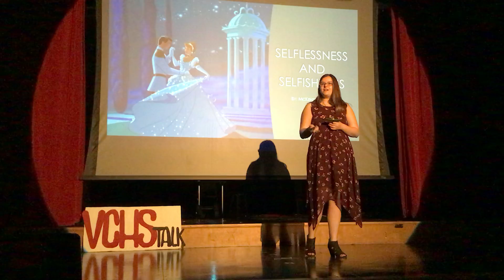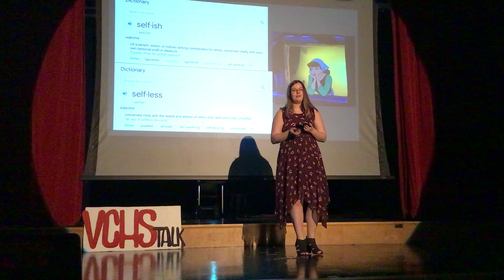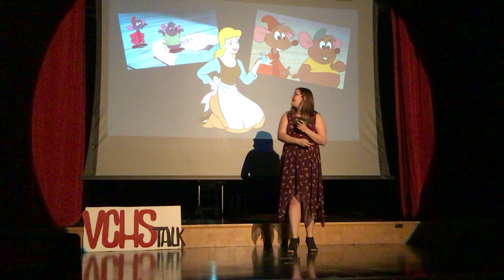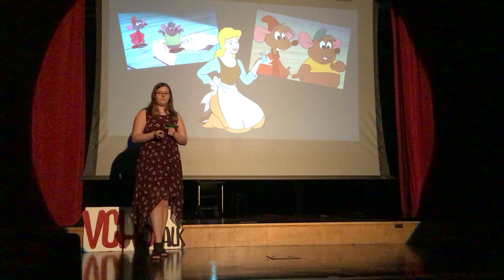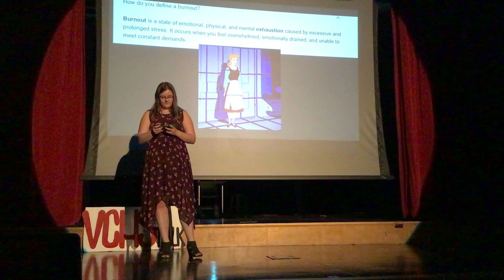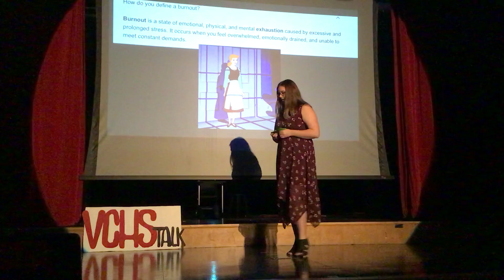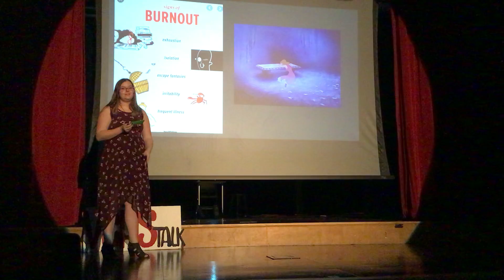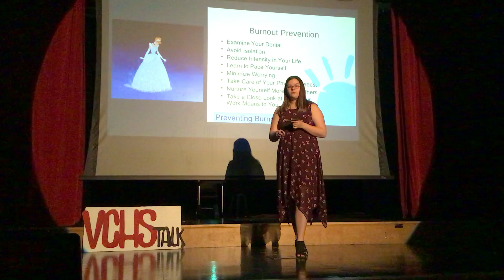Selfishness and Selflessness